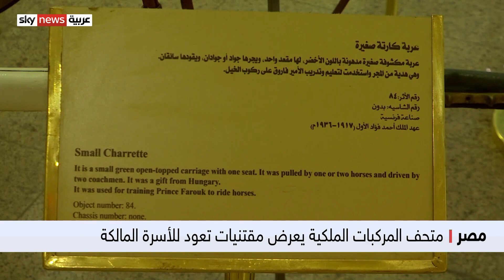مصر.. متحف المركبات الملكية يعرض مقتنيات تعود لأسرة محمد علي باشا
يعد متحف المركبات الملكية الذي تأسس في القاهرة قبل عامين، واحداً من أهم المتاحف المصرية التي تضم مقتنيات تعود للأسرة الملكية التي حكمت مصر قبل أكثر من ستين عاما. معظم المعروضات هي عربات كان يستخدمها الأمراء والملوك في المناسبات الرسمية، إلى جانب الأزياء التي كان يرتديها سائقو العربات والتي كانت تختلف من مناسبة الى أخرى.